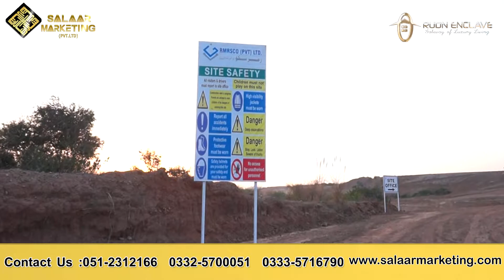Rudn Enclave Executive Block Development Updates | Latest Oct 2020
Rudn Enclave is one of the dream residential society that is in building in Rawalpindi. It possesses modern architecture along with the necessary facilities of life. It is located in the hub of metropolitan Rawalpindi. The people with the desire of moving to the international standard community can now utilize this society for their dream.

A Sub Would Be massively appreciative.